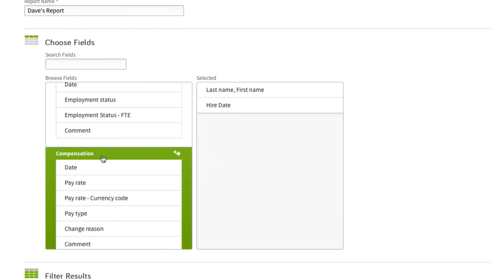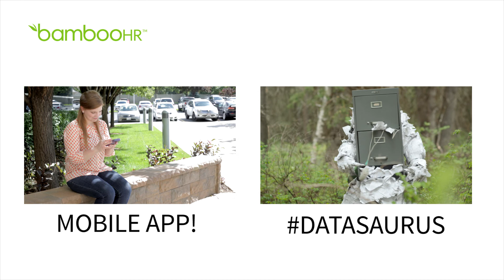Hints & Tips: Custom Reporting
BambooHR lets you build the most amazing custom reports. You can report on almost any field in the entire system. This will help you shine as you provide valuable insights into your workforce to executives and manages.